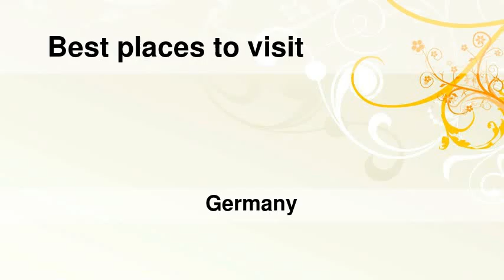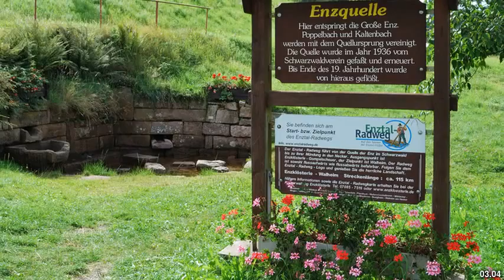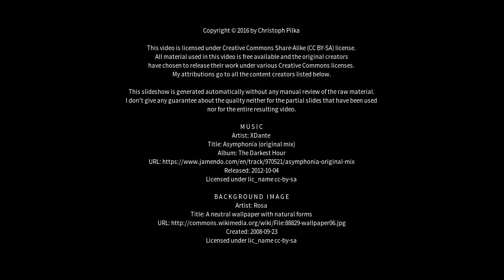Best places to visit